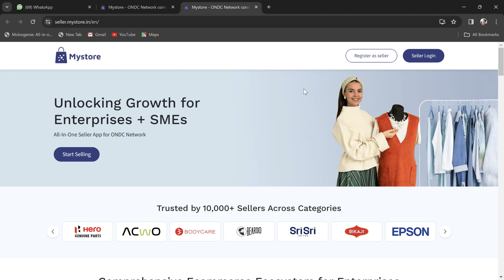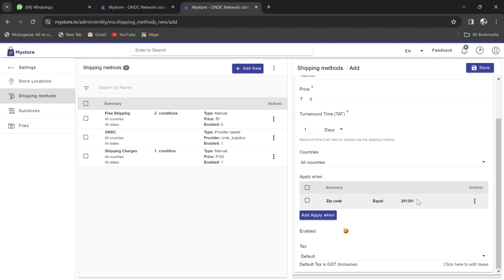Get Ready for the Mela! Remove Shipping Charges with Mystore Buyer App | Offline Shopping Guide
Prepare for your next mela experience with our exclusive offline shopping guide! Sellers are required to waive shipping charges before attending any mela, and we're here to show you how to maximize the Mystore buyer app to your advantage. Follow our comprehensive step-by-step tutorial in this video to unlock the full potential of the app while offline at the mela. Don't miss out on this opportunity to enhance your shopping experience!